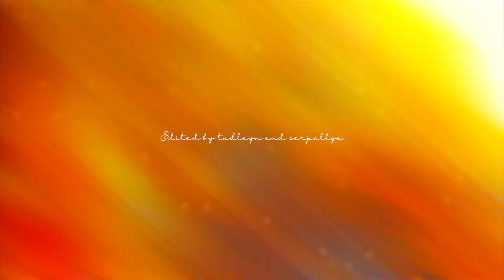❅ Words are all we have [Multicouples w/ Tudleyn]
We finished this so fast and I just love it so much! This song is one of my favorite and to have been to collab with Izabel just makes me so happy; I hope you enjoy it!

↬ Izabel's couples:
arthur & gwen (merlin)
henry & elizabeth (the white princess)
john & belle (belle)
henry & anne (the tudors)
hurrem & suleyman (magnificient century)
seung nyang & togon (empress ki)
louis xiv & madame de montespan (versailles)

↬ Mine:
alessandro & silvia (borgia)
richard & anne (the white queen)
maggie & richard pole (the white princess)
diana & robin (breathe)
anne & louis (the musketeers)
sara & john (the alienist)
elisabeth & franz joseph (sisi)

► Colouring : mine (America)
► Program : FinalCutProX & Vegas13